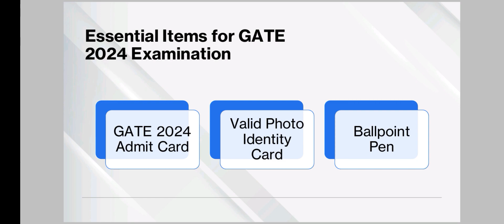GATE 2024 ADMIT CARD RELEASE DATE || DOWNLOAD FROM WEBSITE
- Solved Assignments IGNOU 2025
- IGNOU 2025 assignment answers